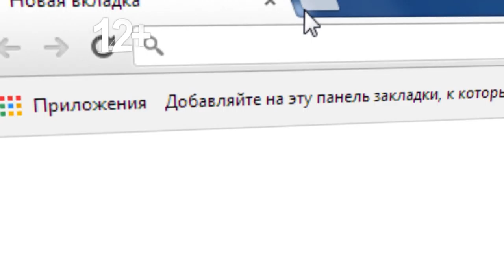БУДЬ С НАМИ ОНЛАЙН. Тӑван радио